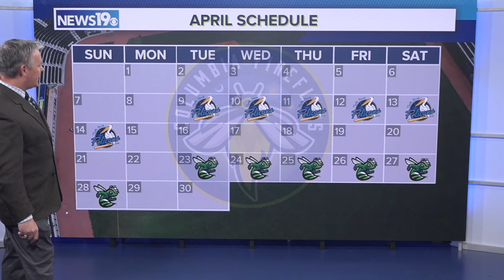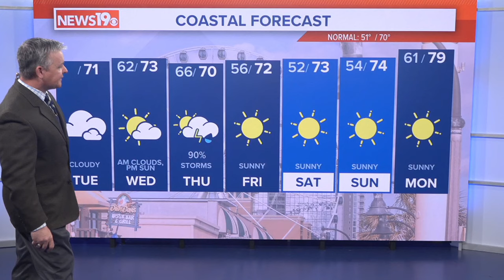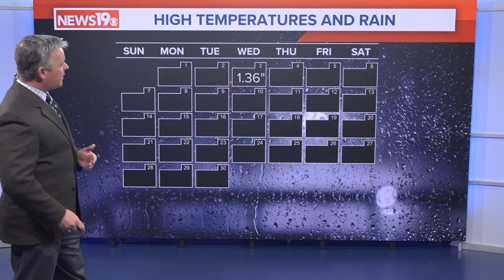Some Tuesday Morning South Carolina Rain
Some rain is expected this morning. Cloudy skies this afternoon. Mainly cloudy conditions are forecast on Wednesday. Some storms are possible Thursday for South Carolina.